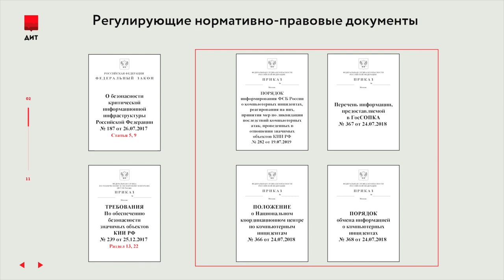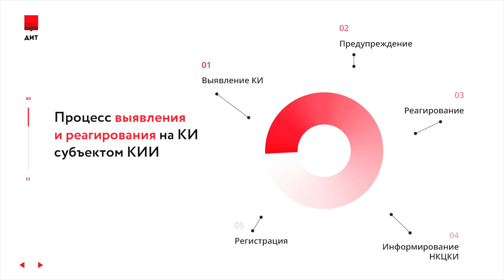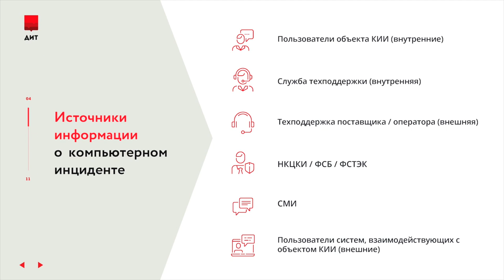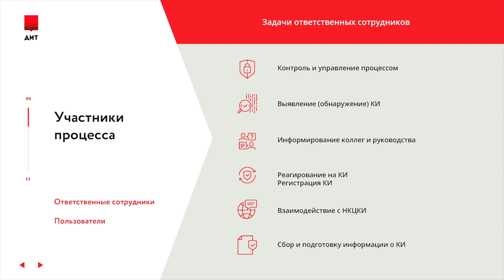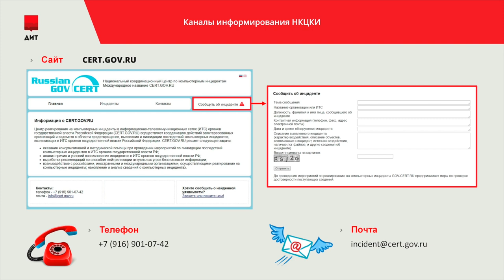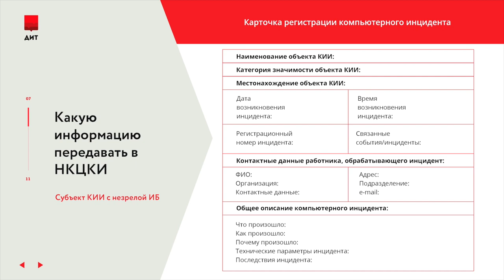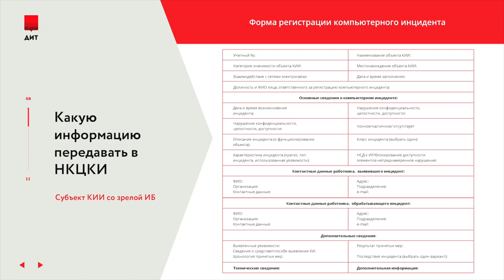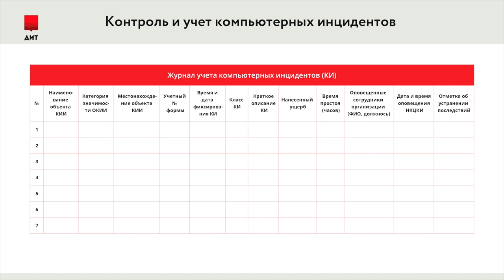Валерий Комаров (ДИТ Москвы): Выявление инцидентов, реагирование и взаимодействие с НКЦКИ | BIS TV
Как компаниям с незрелой ИБ наладить процессы выявления компьютерных инцидентов, реагирования и передачи информации в госорганы, объясняет на SOC-Форуме 2019 начальник отдела ДИТ Москвы.

В первый день SOC-Форума 2019 на сессии «Требования 187-ФЗ и опыт их выполнения» с докладом выступил известный отраслевой эксперт, начальник отдела Департамента информационных технологий города Москвы Валерий Комаров. В своем выступлении он коснулся многих нюансов взаимодействия компаний с НКЦКИ — и обратил внимание на трудности, с которыми сталкиваются организации, прежде уделявшие мало внимания вопросам ИБ.

Одной из главных сложностей на этапах выявления компьютерных инцидентов и реагирования для большинства компаний становится нехватка или отсутствие квалифицированных кадров информационной безопасности. Эксперт предлагает решать эту проблему через упрощение обязательных процедур. Следует, во-первых, разработать должностные инструкции для ответственных лиц, во-вторых, подготовить специальные карточки регистрации КИ, которые сумеет заполнить любой сотрудник. Типовые формы карточек облегчают работу специалистам компании и обеспечивают донесение информации в НКЦКИ в приемлемом виде. Также Валерий Комаров настоятельно рекомендует всем организациям вести собственный подробный журнал учёта КИ. Такой журнал поможет контролировать угрозы, оценивать полученный ущерб и успехи в устранении последствий атак.